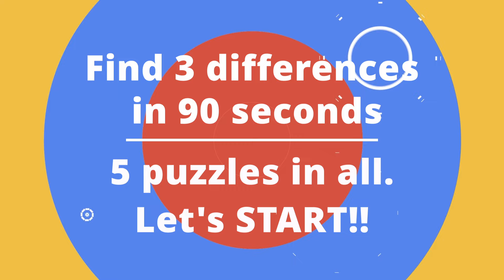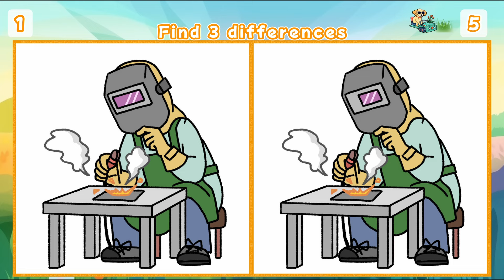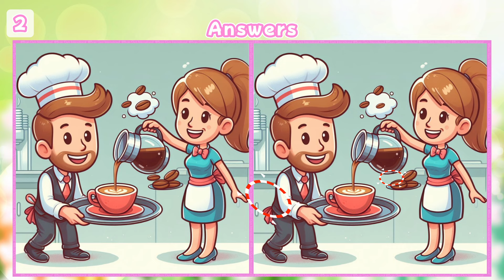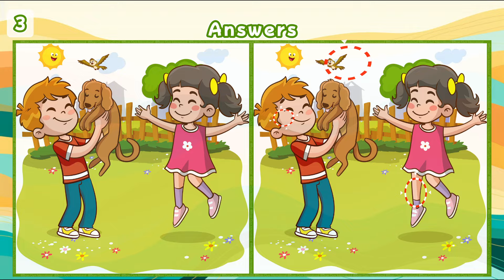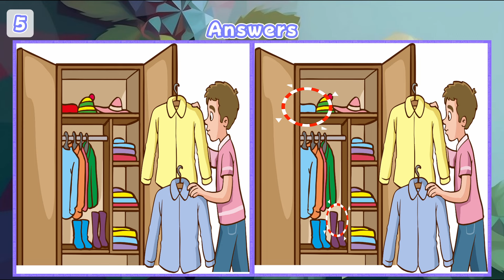【Spot the Difference】🔥 Difficult but Fun! Can You Spot All the Differences in 10 Minutes?